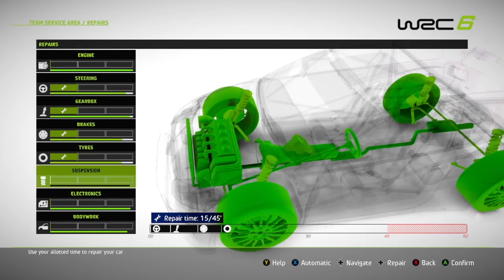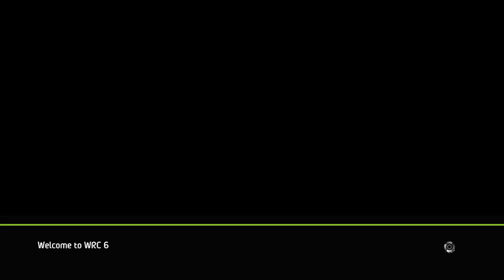RallyRACC Catalunya-Costa Daurada (Day 12) - WRC 6 Gameplay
This rally race was okay for me as I did get first place in most of the stages.  I did have some crashes along the way but I still got first place overall in the rally race.  Hope that next season will be an improvement in WRC 6 career mode.

If you want to view more World Rally Championship 6 playlist video content, click on this link here to view all my gameplay playlist

Thumbnail Photo Credits:  WRC 6 Logo (trueachievements.com)